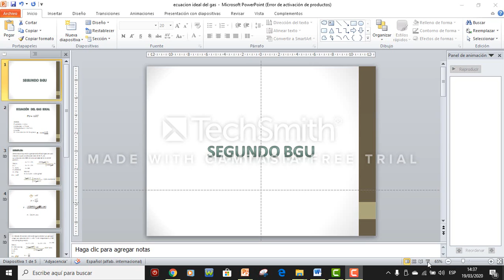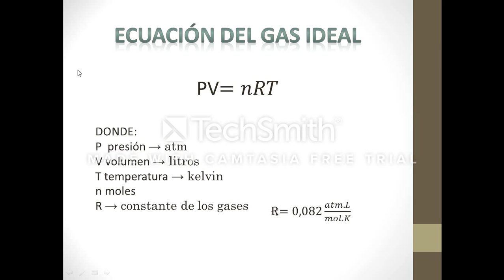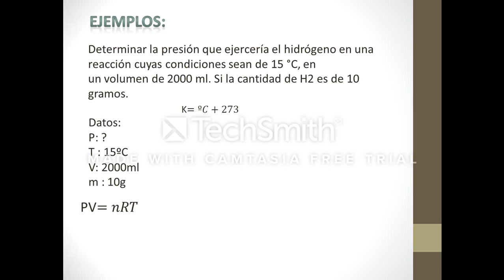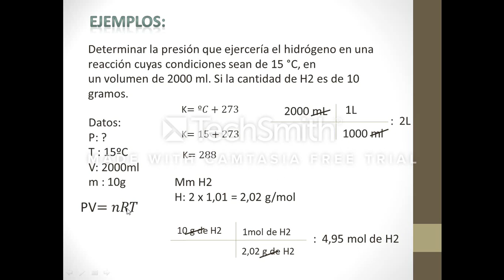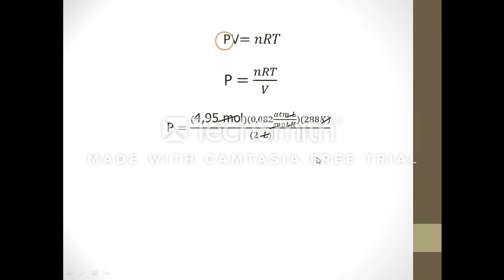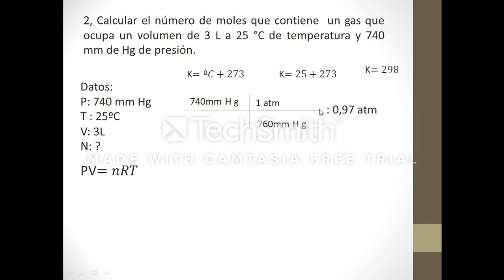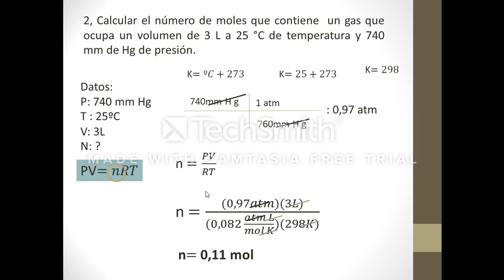2BGU Química Ecuación del gas ideal Semana del 23 al 27 de marzo